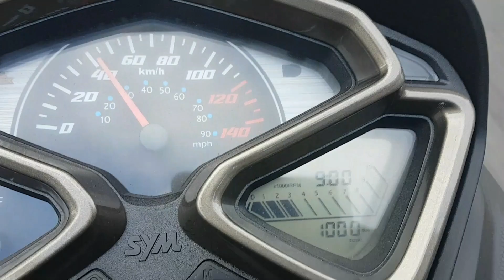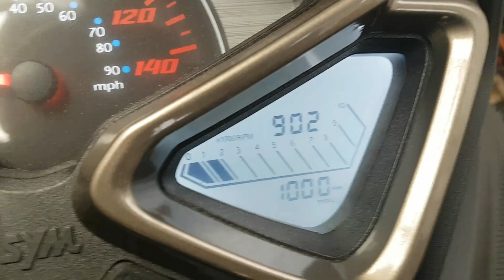Sym Jet 14 Just Hit 1000kms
Yes, owning a brand new Sym Jet 14 Scooter, means I could not service it myself at 1000kms, because of it being under warranty for 1 year, so I have to take it to the Dealership where I bought it, tune in next week when I do so.